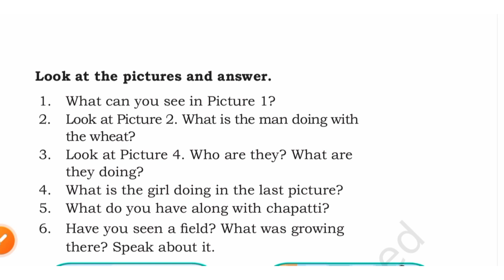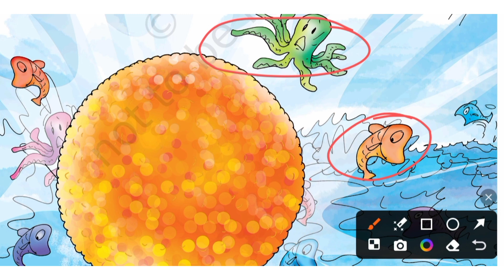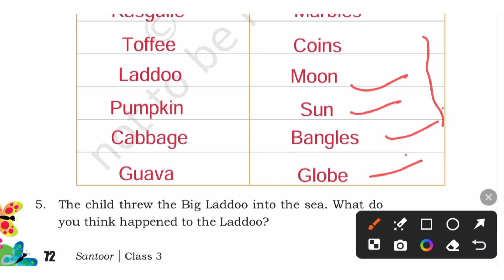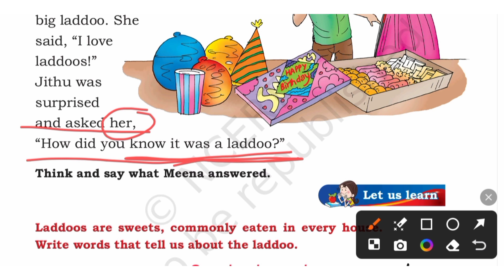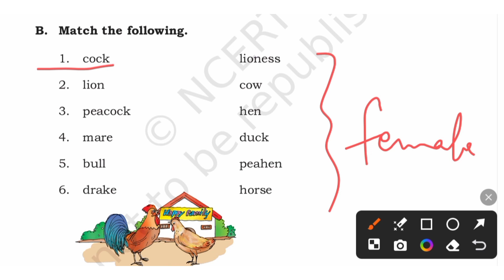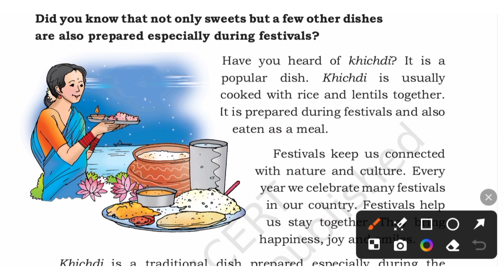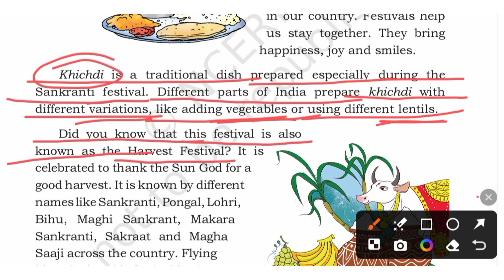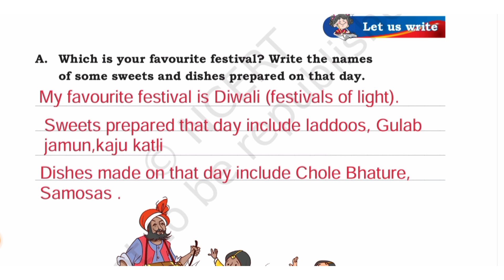The Big Laddoo (Chapter-7) ll New NCERT Book English-Santoor ll class-3rd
Chapter-7 The Big Laddoo.  New NCERT Book English-Santoor ll class-3rd